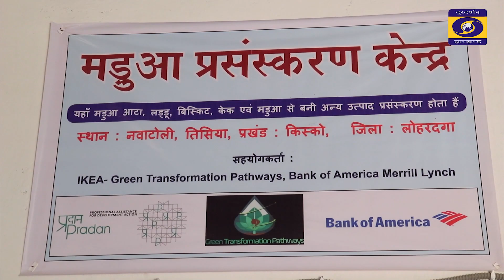गांव यात्रा - तिसिया, लोहरदग्गा